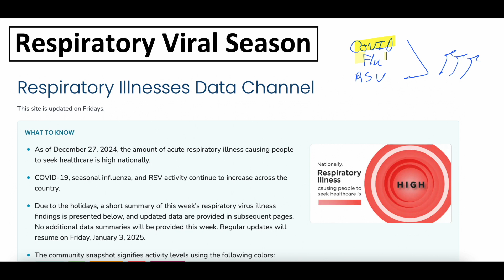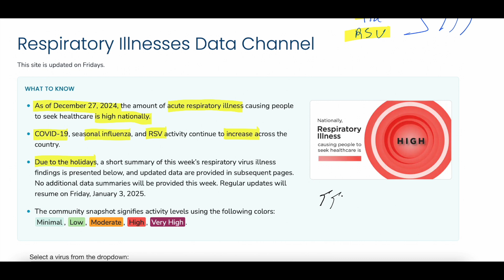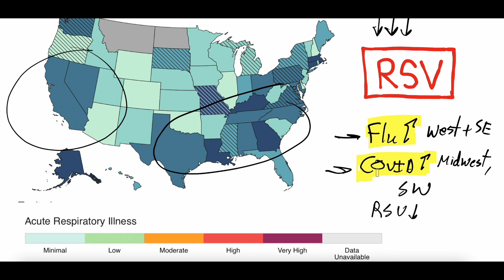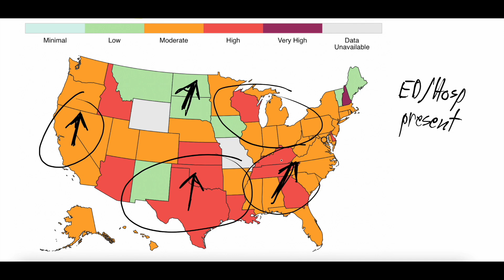Respiratory Virus Season - COVID-19, Flu, RSV | Public Health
Winter is upon us and as such we are deep in the throes of respiratory viral season. We will review wastewater data on COVID-19, Influenza, RSV and talk about which areas in the country are seeing surges in the different viruses.

0:00 - 1:10 - Introduction to Respiratory Virus Season
1:11 - 2:18 - CDC Overview of Data
2:19 - 5:02 - COVID-19 Wastewater Surveillance Review
5:03 - 5:38 - Influenza Wastewater Surveillance Review
5:39 - 7:25 - RSV Wastewater Surveillance Review and Summary
7:26 - 9:03 - Hospital Visits for Respiratory Viral Infections

👉 Now find WhiteBoard Medicine on all main Podcast platforms (Apple, Spotify, Amazon, More)!

If you enjoy the content and feel inclined, here are some ways in which you can support us!